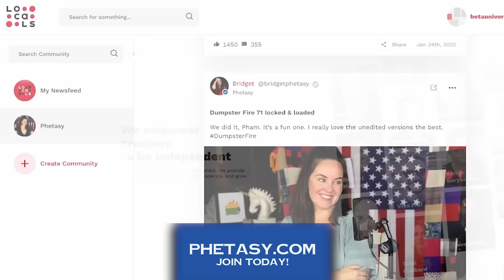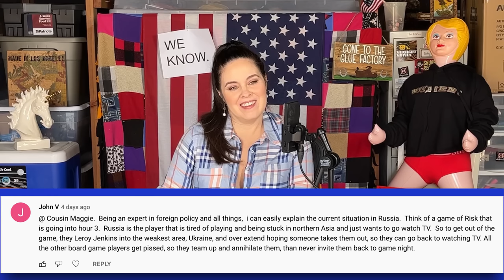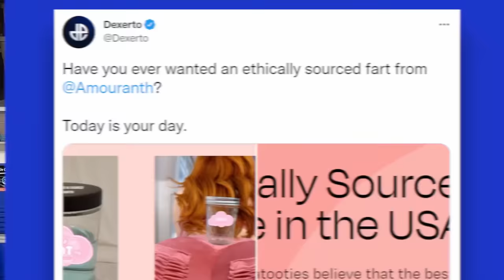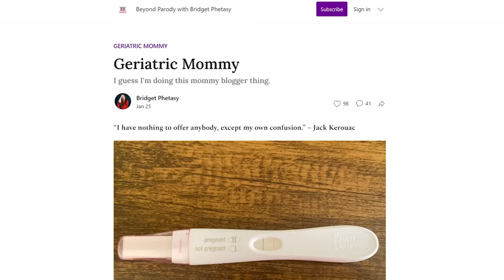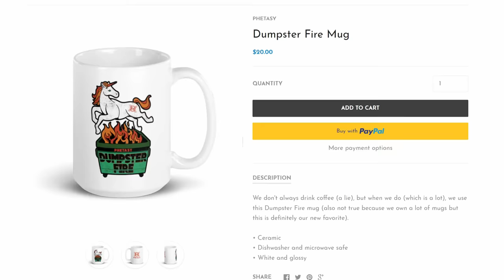Dumpster Fire 86 - The Hunt For Red Yachtober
Should we light a candle for the oligarchs and the uber wealthy? How many Olds in the House Chamber were in diapers during the State of the Union? Will Mexican Weather Girls save the world? Does Bridget have a plan to make good on her campaign promise of "A Yacht for Every Pleb"?

0:00 - Intro
2:52 - Comment Review
7:53 - BDE Award
12:17 - Russia So Russian
14:03 - Sheath & Füm
16:54 - Fake News
18:14 - A Yacht For Every Pleb
21:45 - Olds-In-Charge
24:21 - Capitalism Always Wins
25:24 - Patriarchy So Crafty
26:55 - Get Rekt, Big Tech
29:09 - Tax the Rich
30:25 - BetterHelp & IPVanish
33:07 - What is Happening?
38:10 - Dumpster Diving
41:41 - Breaking Bridget
42:27 - The Internet Is Glorious
43:00 - Phetasy News
45:26 - Credits

- See what the dual pouch system is all about! and save 20% with the code "DUMPSTER"
- Fum is the best way to quit smoking and vaping naturally. and save 10% with the code "BRIDGET"

- Buy the best hot sauce out there and support Dumpster Fire writer, Dave Yates!